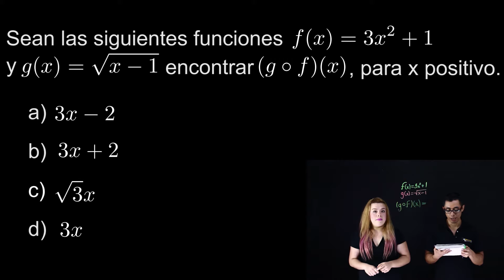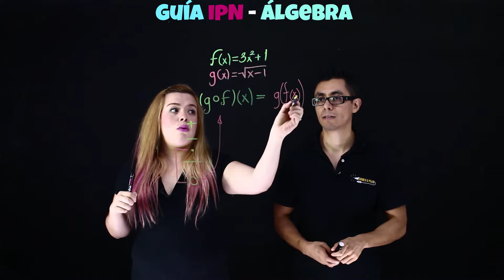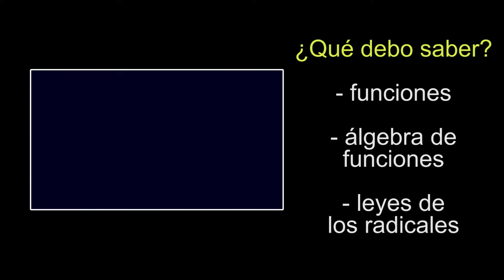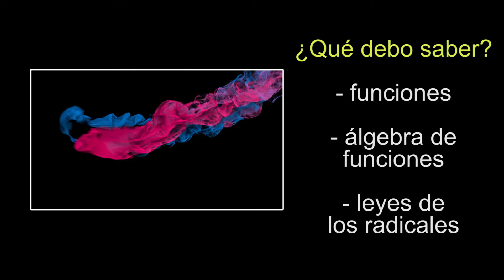Guía para el examen de admisión al IPN | Álgebra | Álgebra de funciones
Amigos si van a presentar examen de admisión al IPN estos ejercicios les ayudarán muchísimo ya que van relacionados con álgebra de funciones, de cualquier forma si desean ayuda adicional recuerden que pueden probar nuestro curso de ingreso al *Instituto Politécnico Nacional" completamente GRATIS o ponerse a prueba con el simulador IPN👇🏼

Si quieres hablar con Ale o con Oscar encuéntralos aquí 👇🏼

*Que cool es verte por aquí* 👇🏼